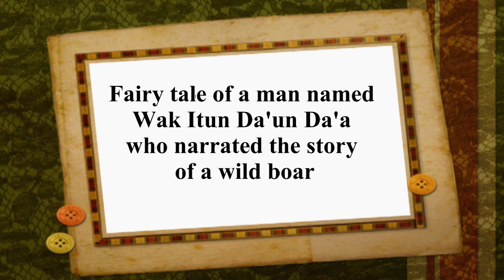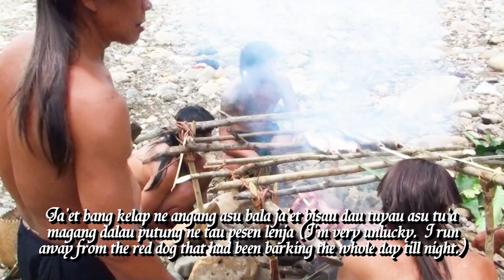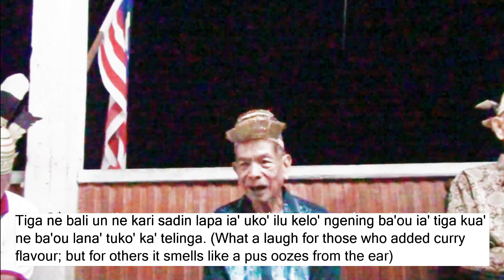Wak Itun Da'un Da'a by Aban Engan Njau (Long Selatong Dikan, Baram) 30/8/2010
Kenyah Traditional Song